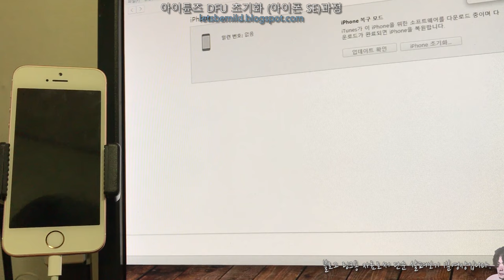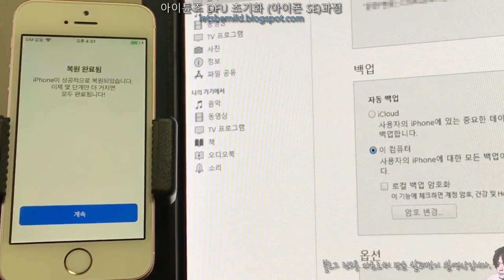아이폰SE 아이튠즈 DFU초기화 과정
동영상 설명 :
iOS 베타를 설치하였거나, 기타 심각한 문제로 DFU초기화가 필요할 경우가 있습니다.
영상은 아이튠즈를 이용하여 DFU초기화 하는 과정을 보여줍니다.

다만, 몇몇 주의사항이 있으니 블로그를 방문하여 확인하십시오.